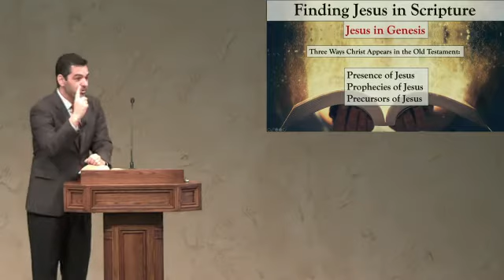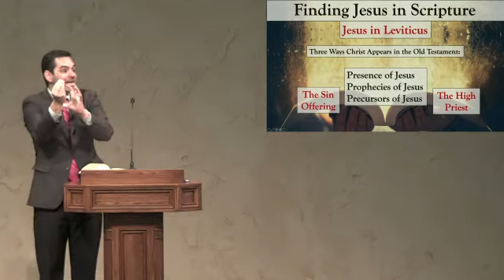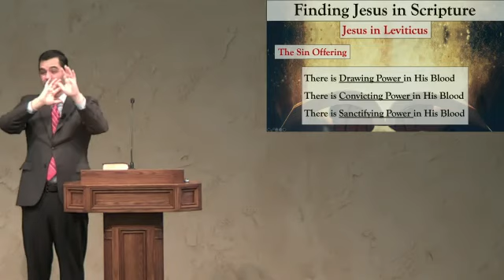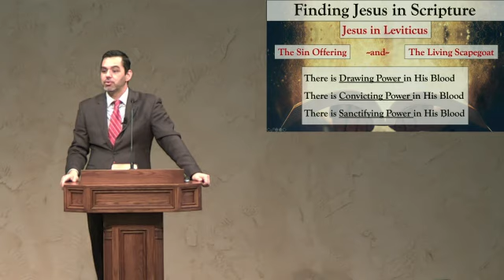"Jesus in Leviticus: Blood Sacrifice" by Kris Emerson